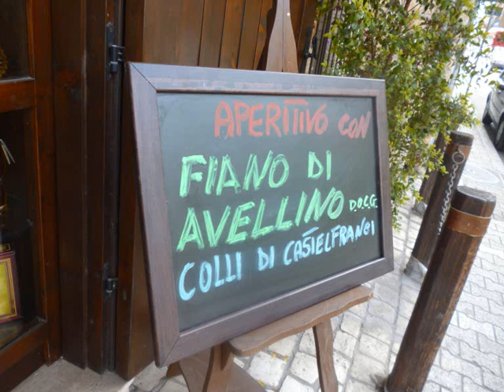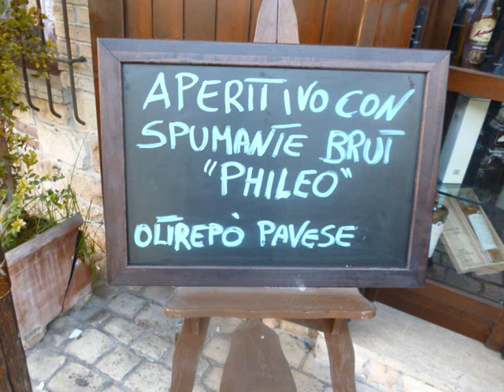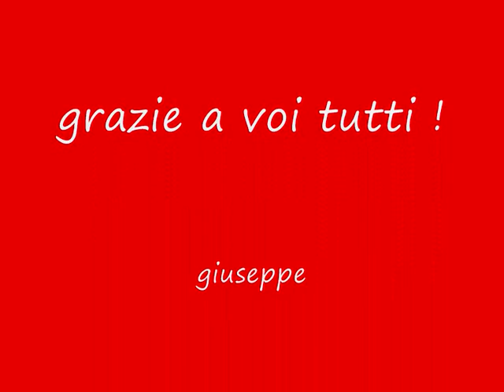Gli aperitivi non finiscono mai ... .